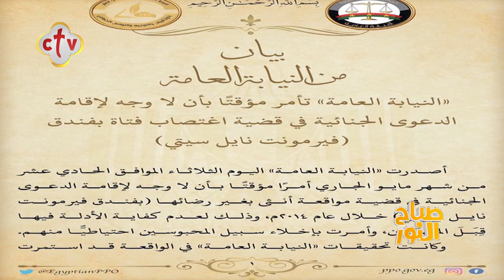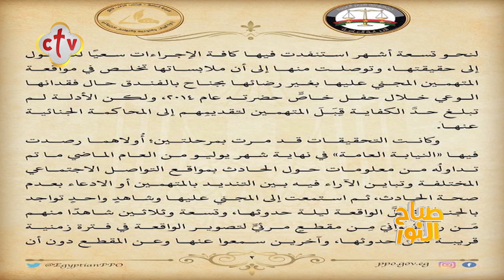مقدمة برنامج صباح النور | مع إسحق يونان وهبه كميل | 12-5-2021